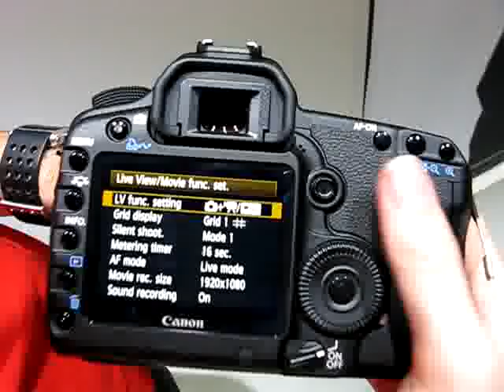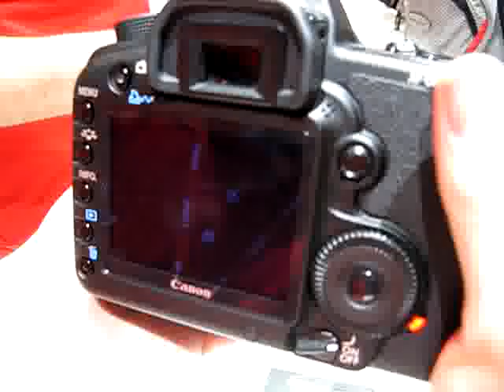5D MarkII video mode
This a small video I did while reviewing the Canon 5D MarkII at Photokina 2008. A bit of a mess at the boot but I think you got a pretty good idea of it's video functions.

I had to wait 10 minutes before reaching the cameras the queue was very BIG.

Soon the all Photokina 2008 story in the Ligthing Mods Blog.